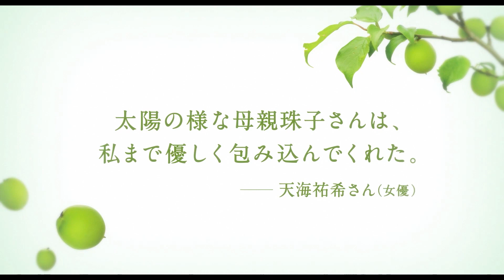加賀まりこ＆塚地武雅主演！映画『梅切らぬバカ』本編映像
女優の加賀まりこが自閉症の息子の将来を案じる老いた母親を演じるヒューマンドラマ。

母親と自閉症を抱える息子が社会の中で生きていく様を温かく誠実に描く本作。
地域コミュニティとの不和や偏見といった問題を取り入れながらも、揺るぎない親子の絆と深い愛を描きあたたかな感動をもたらす。

加賀まりこ　　塚地武雅
渡辺いっけい　森口瑤子　斎藤汰鷹　／　林家正蔵　高島礼子
監督・脚本：和島香太郎
配給・宣伝：ハピネットファントム・スタジオ